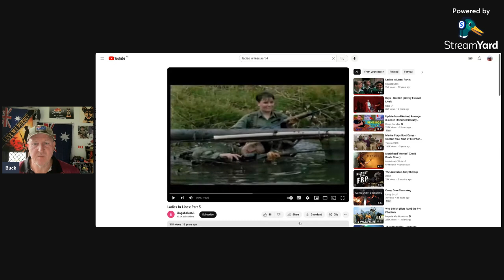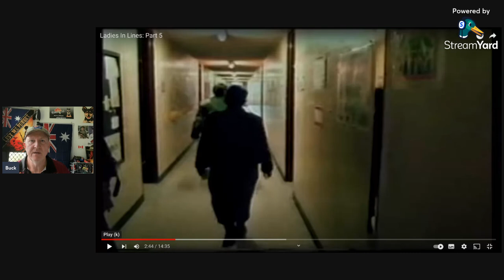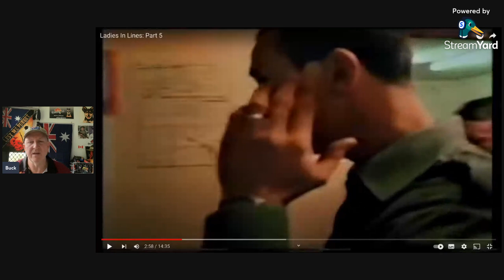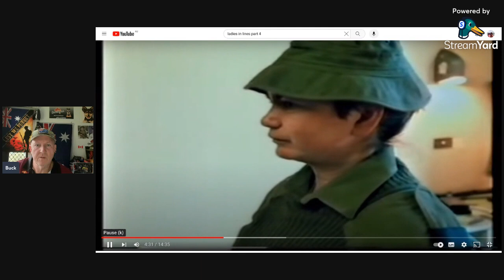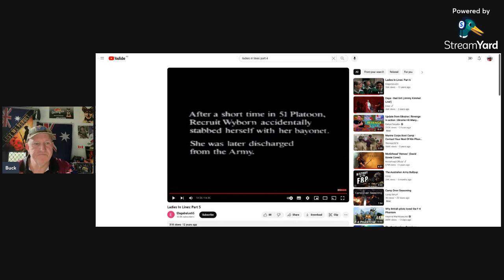Ex Aussie soldier reacts to Australian Female Army recruits 1988 Basic Training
My thoughts on the girls going through kapooka.